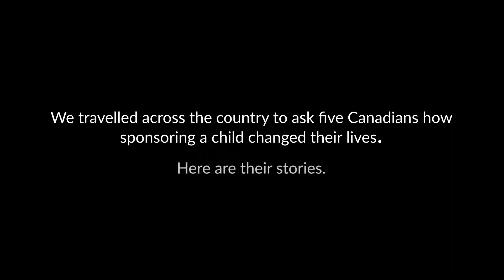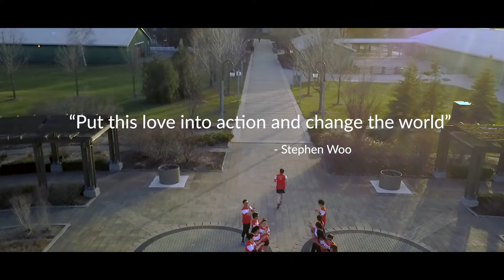World Vision Testimonial - Stephen Woo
We travelled across the country to ask five canadians how sponsoring a child changed their lives. Here is Stepen's story.

For more information on our company, visit mediaonecreative.ca